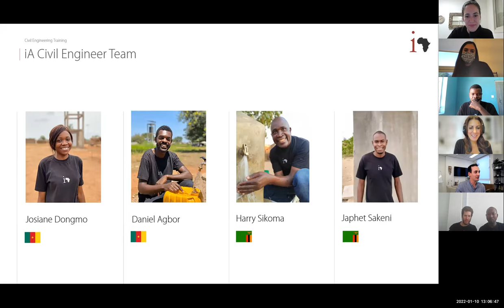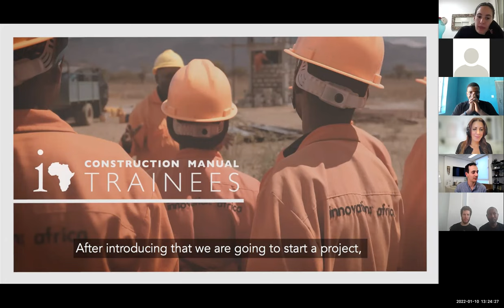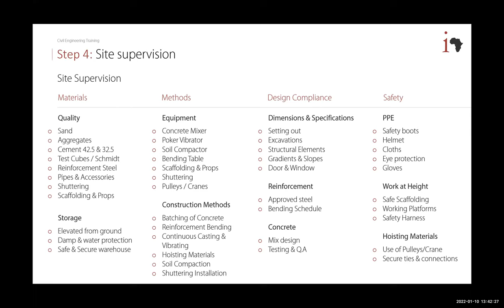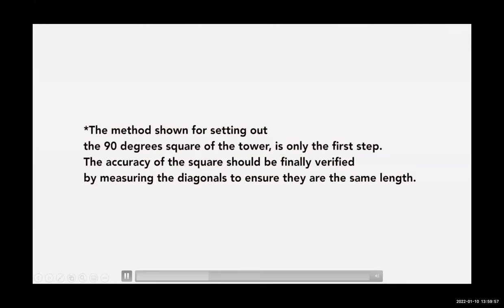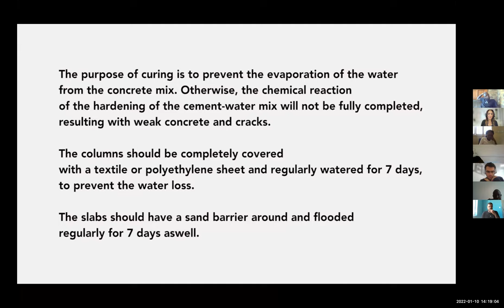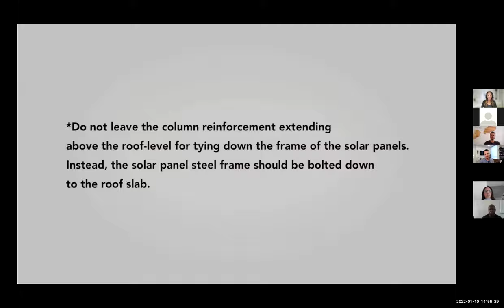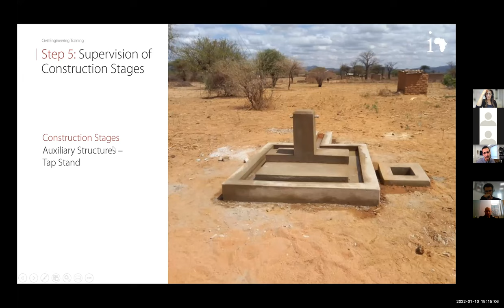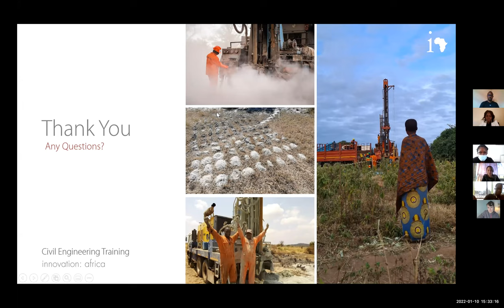Civil Engineering Basics - Global Webinar, January 2022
In this video we can learn about the basics of Civil Engineering with Shalom Mor and Moti Ben Shoshan from the Israel Headquarter of Innovation: Africa.

Content of this training

Intro (0:00)
Bill of Quantities (7:15)
Selection of the 10 Trainees (18:00)
PPE (21:20)

Site Supervision
Materials (27:14)
Civil Engineer Responsibilities (29:29)
Design Compliance (37:20)
Bending Schedule (39:36)

Supervision of Construction Stages
Water Tower (43:54)
Auxiliary Structures (46:12)
Trenching and Pipe Laying (48:25)
Critical Stages of Construction (49:30)

Stages of Construction
Setting Out & Foundations (51:46)
Ground Slab (58:01)
Construction Stages (1:02:50)
Curing (1:09:02)
Slabs (1:14:09)
Blockworks (1:19:00)
Tank Slab (1:25:22)
Top Slab (1:31:42)
Tank Installation (1:37:58)
Solar Panels Installation (1:40:42)
Auxiliary Structures (1:42:39)
Trenching and Pipe Laying (1:57:13)
Completion and Snags (2:00:52)

Completion and Handover (2:06:54)
Q&A (2:08:22)